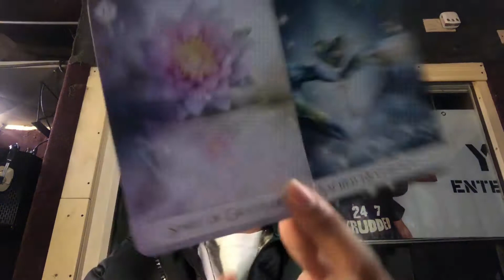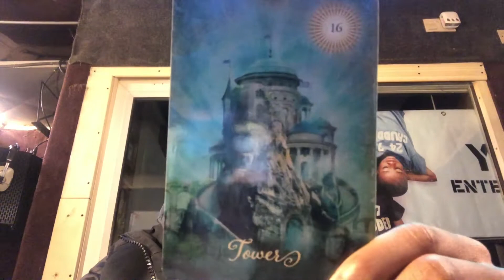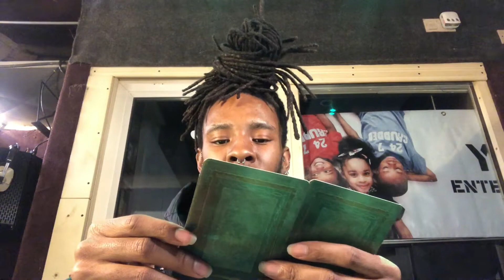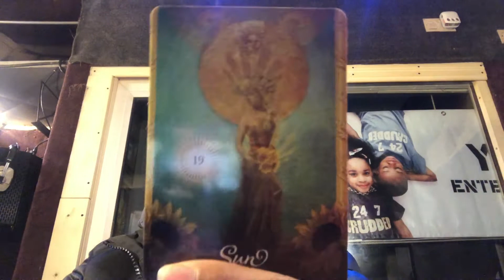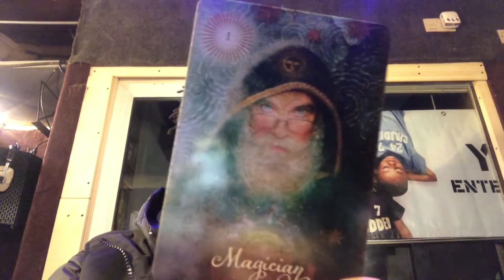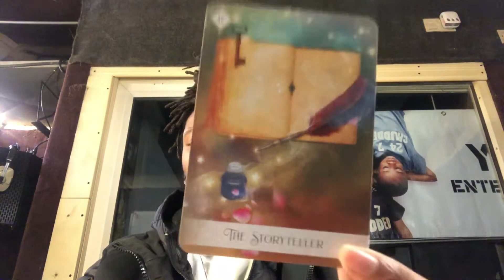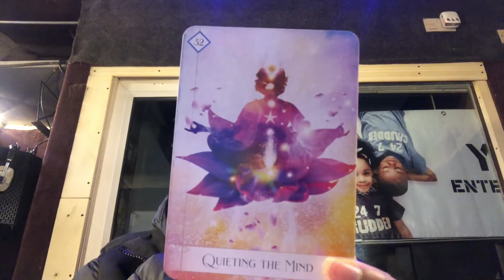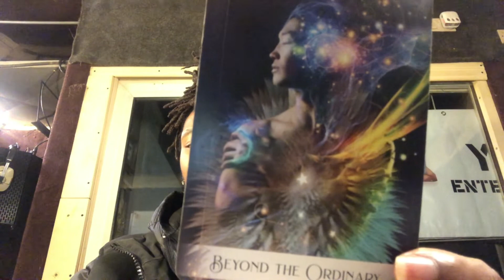Virgo March 2021 - You left that person behind - Now they want to come back (Timeless Read)